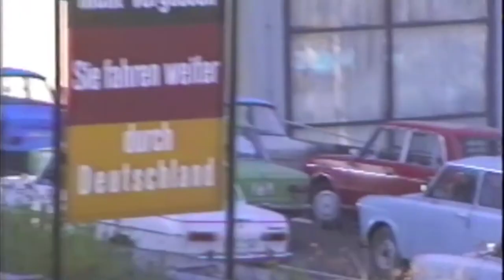Самые БЕЗУМНЫЕ пробки мира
Если у вас есть автомобиль, вероятнее всего вы точно попадали в пробку. Находясь в автомобильной  пробке вы вероятно думали, что это не выносимо и эта самая пробка движется невероятно медленно. Сегодня я покажу вам самые БЕЗУМНЫЕ пробки мира, и в следующий раз когда попадете в пробку и будете думать, что это невыносимо - вспомните это видео.